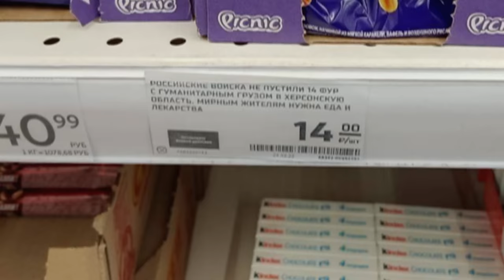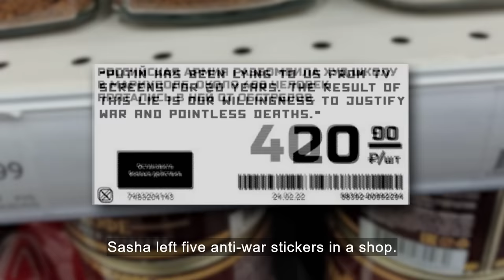Putin's War at Home (full documentary) | FRONTLINE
Meet some of the defiant Russians pushing back against President Vladimir Putin’s crackdown on critics of the war in Ukraine.

FRONTLINE tells the inside stories of activists and journalists risking arrest and imprisonment to protest and speak out about the Kremlin’s war effort — from a young woman whose TikToks have gone viral internationally, to an artist facing up to 10 years imprisonment after posting anti-war stickers in a grocery store, to a university professor whose parents live in Ukraine, to independent reporters seeking the truth about the war — including its death toll among the country’s soldiers, information that Russia has deemed a state secret.

As Russia’s war on Ukraine approaches its ninth month and evidence of potential war crimes continues to mount, “Putin's War at Home” is a powerful look at the Russian leader’s efforts to stifle domestic criticism — and some of the people in his country who are speaking out anyway.

“Putin’s Russia is based on fear,” one journalist says in the documentary, adding that, “we decided to continue without censorship, whatever the cost.”

Find FRONTLINE on the PBS Video App, where more than 300 of our documentaries are available to watch any time

“Putin’s War at Home” is a Hardcash production for GBH/FRONTLINE in association with ITV. The producer and director is Gesbeen Mohammad. The producer is Vasiliy Kolotilov. The senior producer is Eamonn Matthews. The executive producer for Hardcash Productions is Esella Hawkey. The editor-in-chief and executive producer for FRONTLINE is Raney Aronson-Rath.

FRONTLINE is produced at GBH in Boston and is broadcast nationwide on PBS. Funding for FRONTLINE is provided through the support of PBS viewers and by the Corporation for Public Broadcasting. Additional support for FRONTLINE is provided by the Abrams Foundation, the John D. and Catherine T. MacArthur Foundation, Park Foundation, the Heising-Simons Foundation, and the FRONTLINE Journalism Fund, with major support from Jon and Jo Ann Hagler on behalf of the Jon L. Hagler Foundation, and additional support from Koo and Patricia Yuen.

CHAPTERS:
‘I Wanted to Give a Voice to People Who are Opposing the War That Russia Started’ – 00:00
A Protest of Russia’s War on Ukraine Through Grocery Store Stickers - 4:20
Russian Journalists Defy Crackdown on Independent War Reporting - 8:11
Young Woman Uses TikTok to Share What’s Happening in Russia - 13:35
Professor in Russia Worries About His Parents in Ukraine - 18:38
Journalists Investigate a Russian State Secret: Soldier Deaths in Ukraine - 22:04
Inside a Bail Hearing for a Russian Anti-War Protester - 25:34
Personal Impact of Russia’s War in Ukraine - 30:43
A War That Has ‘Entered the Homes of Every Russian’ - 35:46
A Russia Where Dissent is Not Tolerated - 42:40
Russia Announces Partial Mobilization for Ukraine War - 45:26
Credits - 51:57